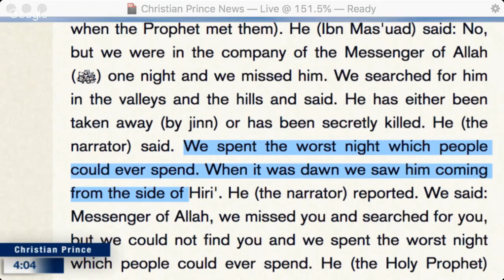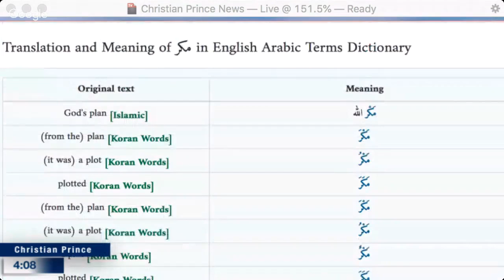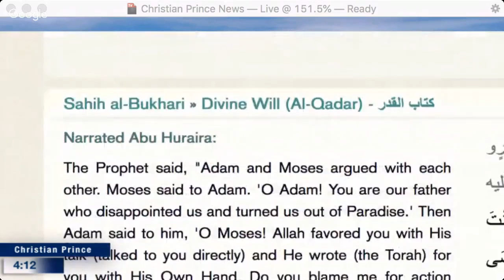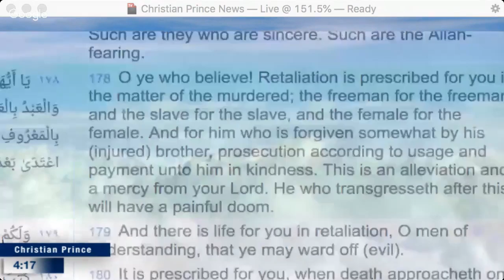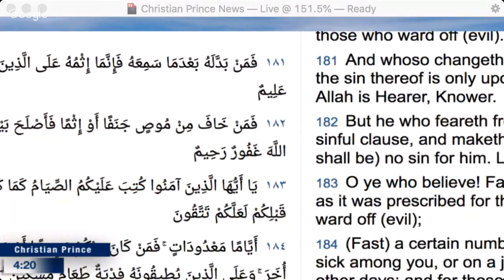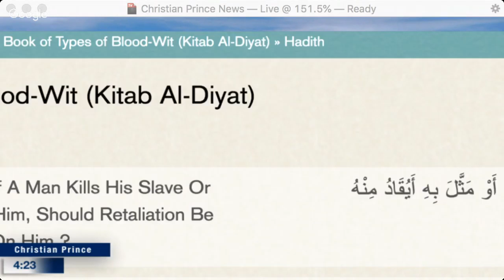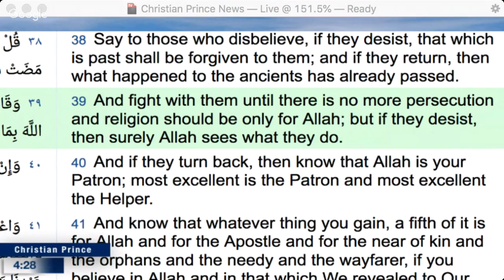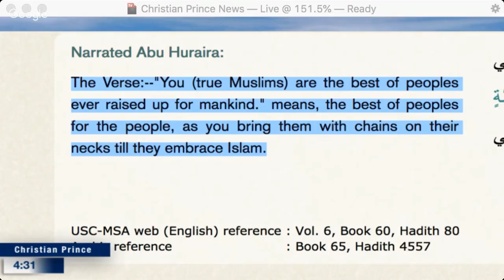Deception in Quran ?? what about Justice and Violence in Islam ?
Muslims can call Christian Prince aka The Arabian Prophet on Skype at DebateTV, Bring your best apologist, your Imam or the man of the house.